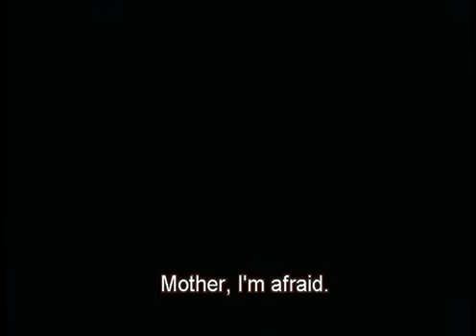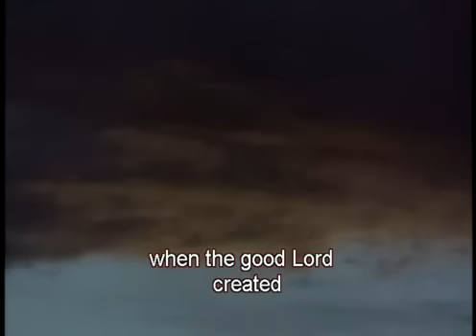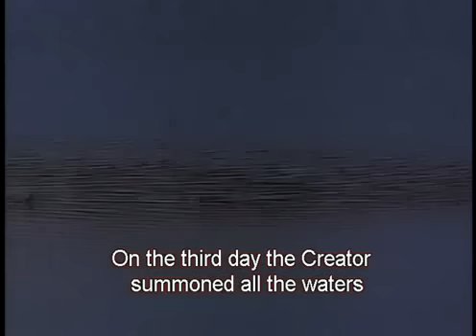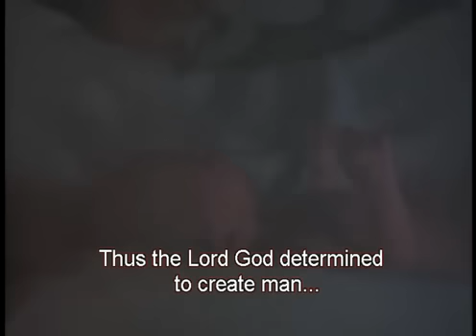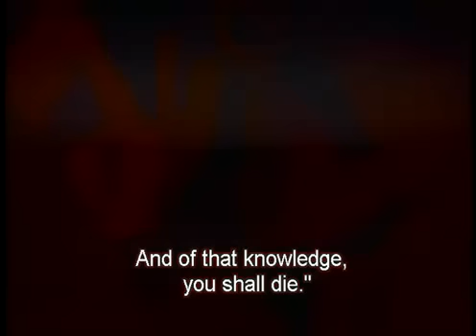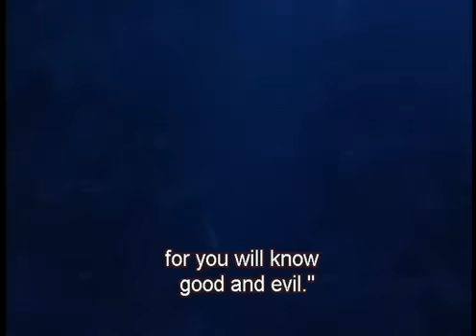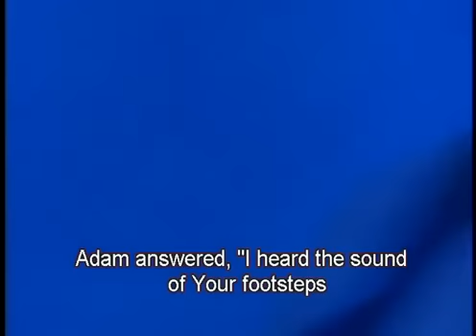Filme para Teste de Entendimento: Gênesis 1 a 3 (dia 01/365)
LEITURA BÍBLICA ANUAL COM GERENCIAMENTO E CERTIFICAÇÃO!
Genesis 1 a 3: O começo, Adão e Eva, A queda do homem.
Seja Mantenedor(a) do Projeto e Faça o Teste de Entendimento dos capítulos em nosso site.